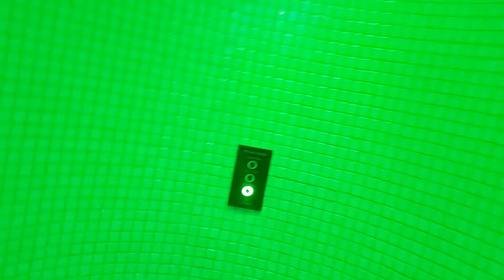prysznic SPA hotel Maria w Szczawnicy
Poproszę do oglądania Dajcie łapkę w górę miły komentarz pod filmem i subskrypcja już opowiadam o co chodzi w tym hotelu ujrzałem prysznic ale to nie jest zwyczajne prysznic to jest prysznic robiony na zamówienie efektami burzy wiosennego deszczu świergot ptaków i ja każdego efektu jest przepisany sygnał puszczający bicze wodne burza deszcz wichura i różne efekty specjalna musimy to by ci sprawdzić to sami Pozdrawiam serdecznie